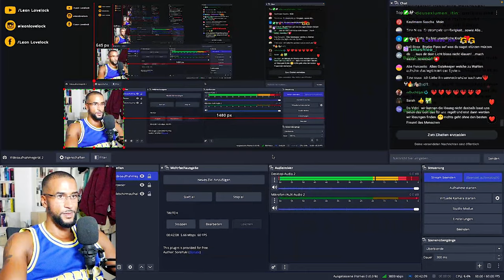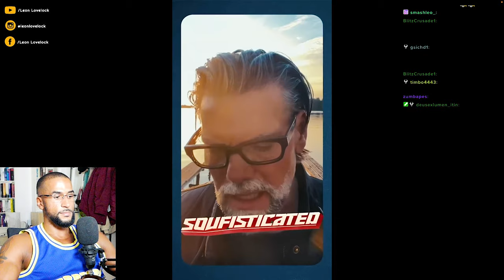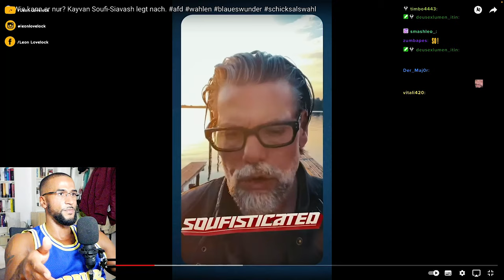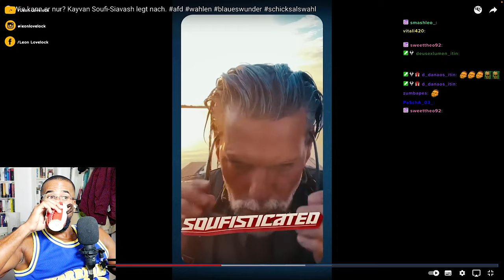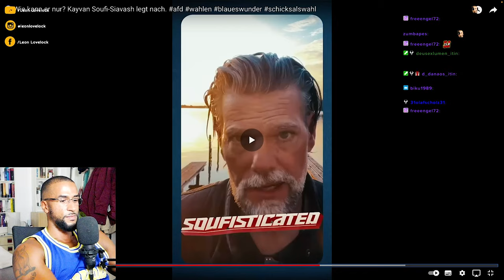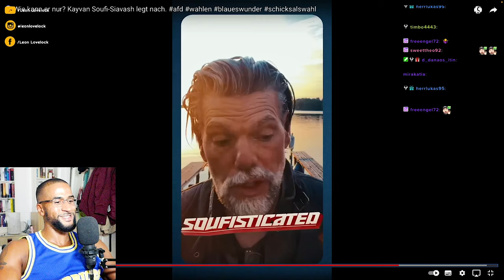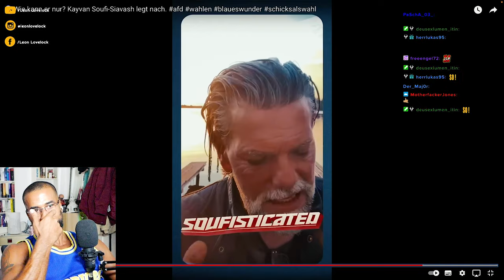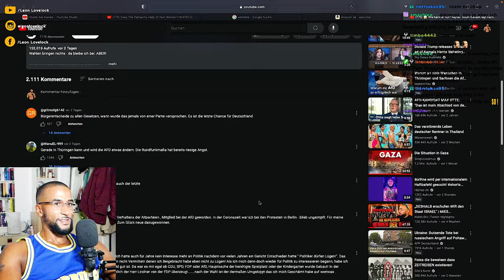SCHOCK 😲 WAS IST mit KEN JEBSEN PASSIERT!? [DOKU] REACTION - Leon Lovelock